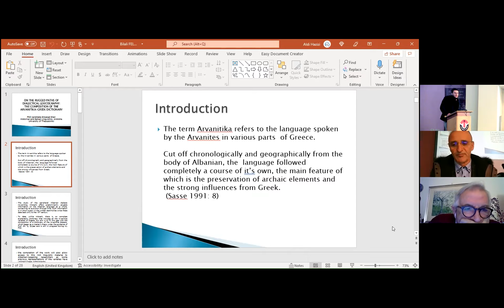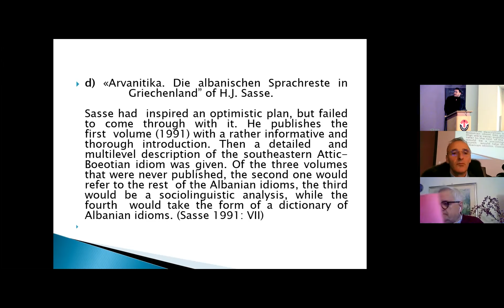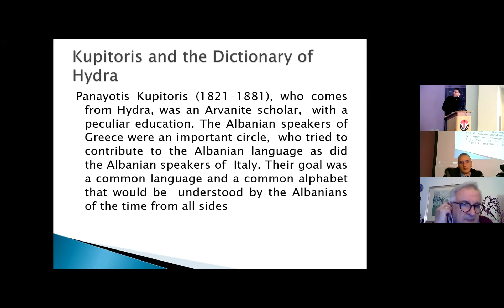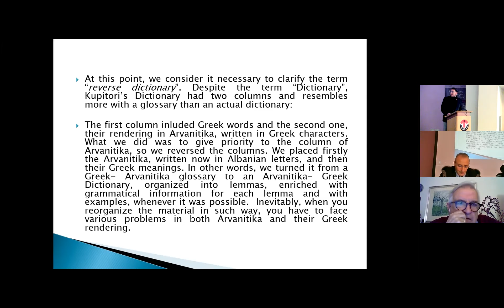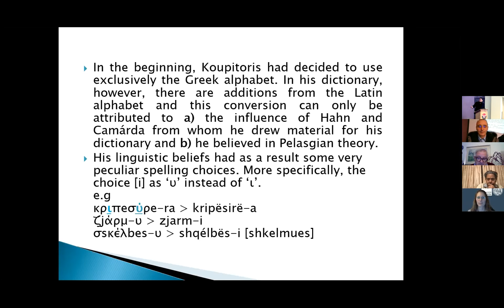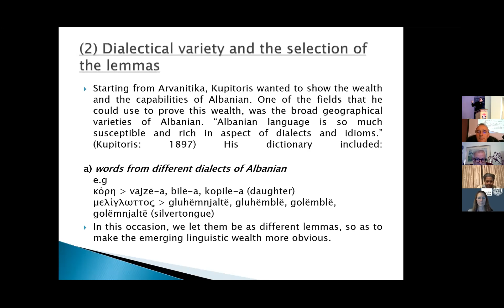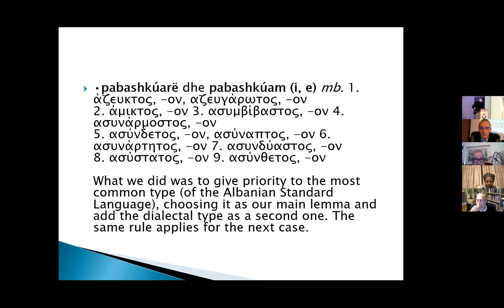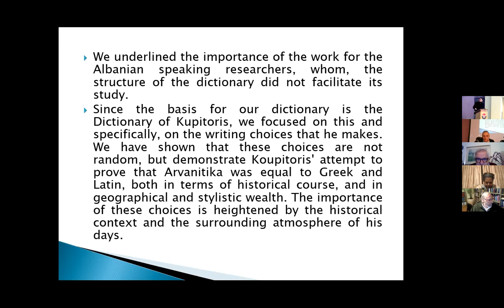FEL 25, E. Bilali: ON the rugged paths of dialectical lexicography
Foundation for Endangered Languages, 25th Annual Conference - FEL XXV (2021)
Main Theme: Endangered Languages and Diaspora
Special Theme: The State and Study of Arbëresh as an Endangered Diaspora Language
2021, December 16-19 | Tirana, Albania
Venue: The Center for Research and Publication on Arbëresh (QSPA) in collaboration with the Faculty of History and Philology at the University of Tirana